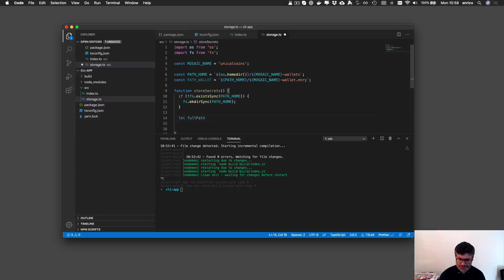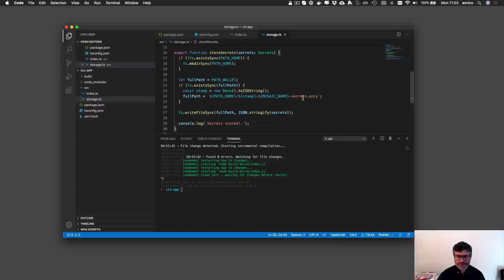Blockchain 5 StoreSecrets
StoreSecrets